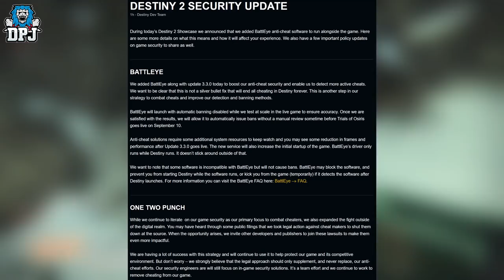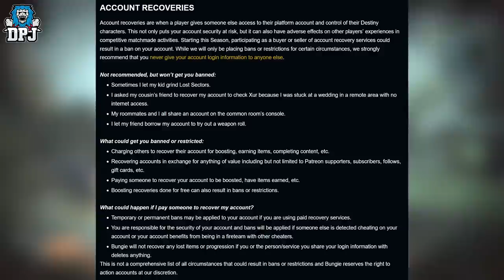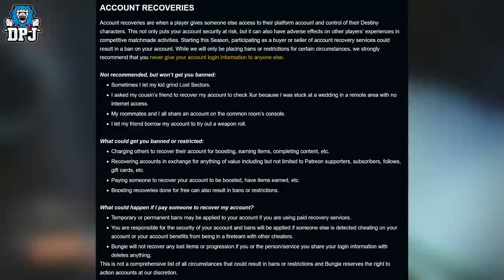Bungie Just Took A Giant POOP On The Destiny 2 Recov / Streaming Community - Anticheat = No Recovs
The Destiny 2 Battleye Anticheat is now banning people for recovs of all kinds.